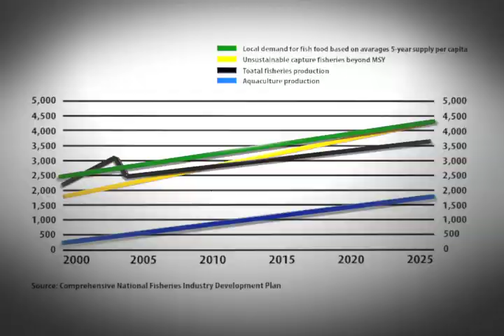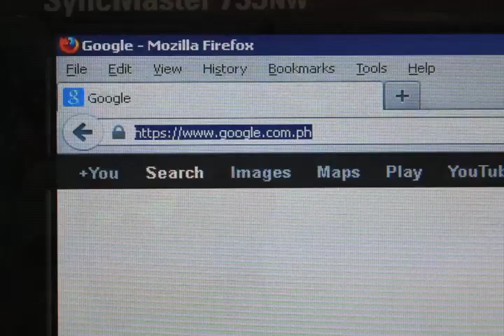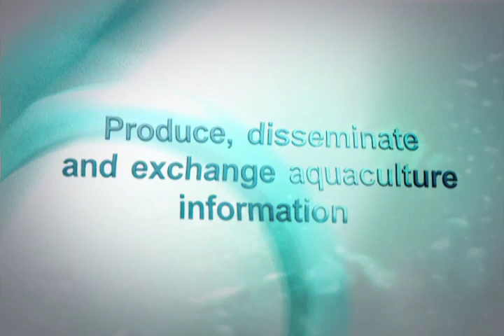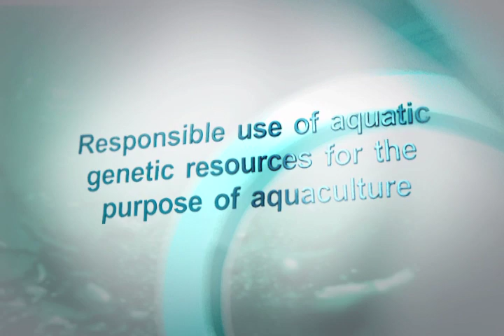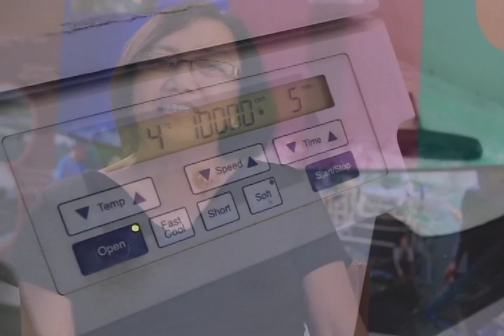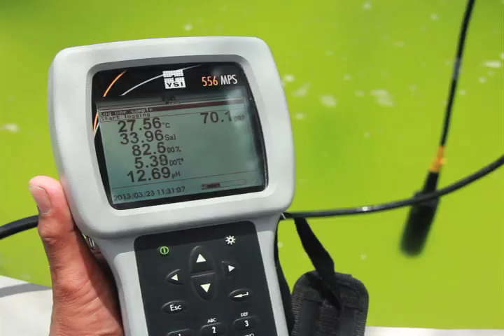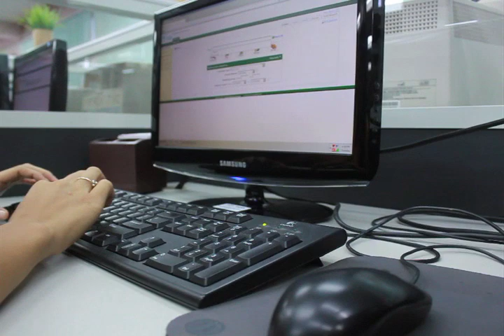SEAFDEC Aquaculture Department (AQD)